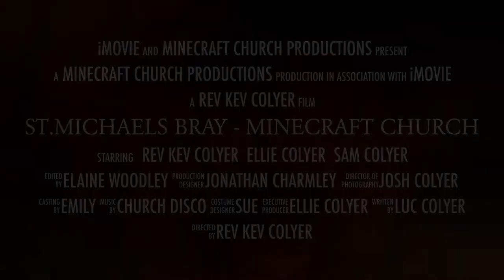MINECRAFT CHURCH - St Michael's Bray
Come and join us! Sundays @ 5pm!